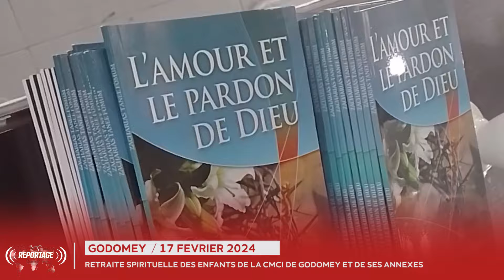Retraite Spirituelle des enfants du centre chretien CMCI de Godomey - RTVC BENIN INFOS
La retraite des enfants de la CMCI Godomey et de ses annexes s'est déroulée avec succès le samedi 17 février 2024 au Centre Chrétien de Godomey. Dès 9 heures du matin, les enfants se sont réunis pour entamer une journée riche en enseignements et en partages spirituels.

L'événement a débuté par une session dynamique de chants et de prières, suivie d'un petit-déjeuner convivial. L'objectif principal de cette retraite était de transmettre l'évangile aux enfants, et pour ce faire, ils ont été répartis en quatre petits groupes de 30 enfants chacun.

Chaque groupe a eu l'opportunité d'explorer l'évangile à travers trois histoires inspirantes tirées du livre "Comment annoncer l'évangile aux enfants" de Carlo Brugnoli.

La première histoire, "Siffus le serpent", met en scène un personnage nommé Siffus, qui, préférant les œufs de la poule du fermier à la nourriture préparée par sa femme, rencontre une fin tragique. Cette histoire a été utilisée pour illustrer aux enfants que tous sont pécheurs et que le péché conduit à la mort, comme le soulignent les versets de Romains 3:23 et Romains 6:23.

La deuxième histoire, "La mère poule", raconte l'amour inconditionnel d'une mère poule pour ses poussins, qui malgré leur désobéissance, sacrifie sa propre vie pour les sauver d'un incendie. Cette parabole a permis aux enfants de comprendre que malgré le péché, il y a une issue grâce à l'amour et au sacrifice de Jésus, tel que décrit dans Jean 3:16.

La troisième histoire narre le récit d'un jeune homme qui, après avoir commis une faute en tuant l'animal de son père, choisit de se confesser et de demander pardon. Cette histoire, appuyée par Proverbes 28:13, souligne l'importance de confesser ses péchés et de se repentir pour éviter les tourments causés par le diable.

À la suite de ces partages riches en émotions, 35 des 120 enfants présents ont choisi d'abandonner leurs péchés et de se consacrer entièrement à Dieu. Ils ont été guidés dans cette décision et ont reçu en cadeau le livre "L'amour et le pardon de Dieu" du professeur Zacharias Tanee Fomum.

Après le déjeuner, les enfants ont participé à des activités ludiques, notamment des jeux bibliques pour les plus grands et des jeux de ballon pour les plus jeunes. La journée s'est clôturée par un moment de prière, laissant les enfants repartir chez eux le cœur rempli de joie et les bras chargés de friandises, témoins de l'amour et de la grâce de Dieu.